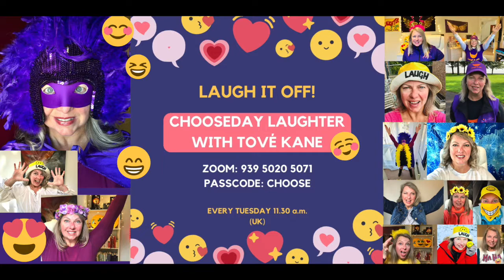CHOOSEday with Tové's Online Laughter Yoga Club 3 May 2022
Tové Speaks About and Conducts Laughter Yoga Professionally (in person and online)

➡️   Conferences, Seminars, Workshops, Retreats
➡️   In Schools
➡️   With Seniors
➡️   Special Needs e.g. cancer, dialysis, mentally & physically challenged

➡️   Private functions
➡️   Parties and events: Including birthdays, anniversaries, engagements, hen parties, golf days etc.

Tové teaches:

➡️   One Day Workshop on Laughter Yoga
➡️   Basic Course in Laughter Yoga
➡️   Laughter Yoga Leaders

Tové Coaches

➡️   One on One in person and over Zoom or Teams
➡️   Workshops

➡️   Tové has Laughter Yoga and Mindfulness Retreats

Tové's Online Course
Featuring Laughter Yoga, called Mindful to Bountiful a Mini Course in Mindfulness

➡️   Online study at your own pace course

Tové's Published Book
➡️   "Mind Over Natter" available to download as an eBook

 Tové's Commercial hit song
➡️   "Laugh it off!" downloaded from your favourite digital store